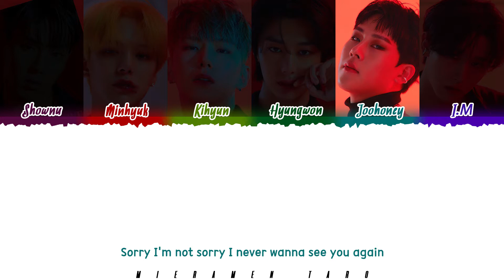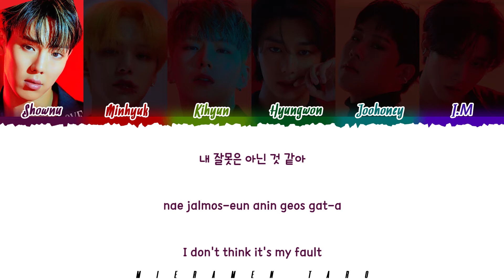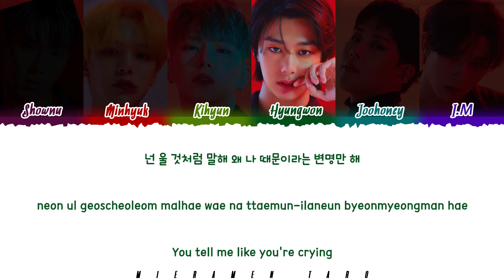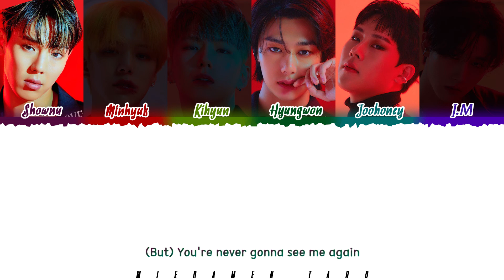MONSTA X - 'SORRY I'M NOT SORRY' Lyrics [Color Coded/Han/Rom/Eng]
By - Mieramen Taro

monsta x sorry i'm not sorry
monsta x sorry i'm not sorry lyrics
monsta x sorry i'm not sorry color coded lyrics
monsta x sorry i'm not sorry audio
monsta x sorry i'm not sorry live
monsta x sorry i'm not sorry concert
monsta x sorry i'm not sorry music video
monsta x sorry i'm not sorry mv
monsta x sorry i'm not sorry showcase
monsta x sorry i'm not sorry teaser
monsta x sorry i'm not sorry line distribution
monsta x sorry i'm not sorry cover
monsta x sorry i'm not sorry reaction
monsta x lyrics
monsta x love killa lyrics
monsta x gasoline lyrics
monsta x thriller lyrics
monsta x guess who lyrics
monsta x nobody else lyrics
monsta x beastmode lyrics
monsta x stand together lyrics
monsta x night view lyrics
monsta x last carnival lyrics